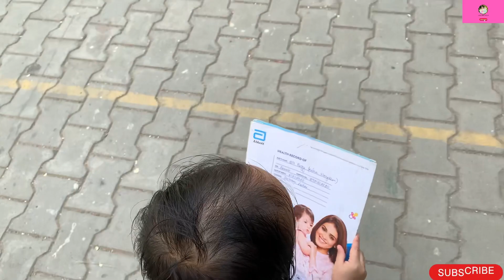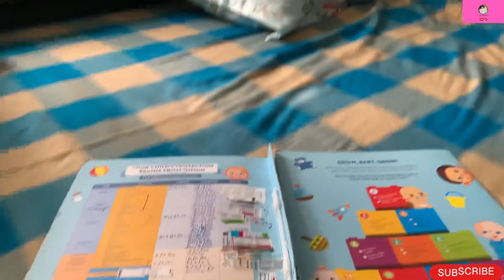POLIO THAKLAKTRAE - IPV (Inactivated polio vaccine) LIFETIME NAE HAIRAKPADEI GYAN GA TADAE